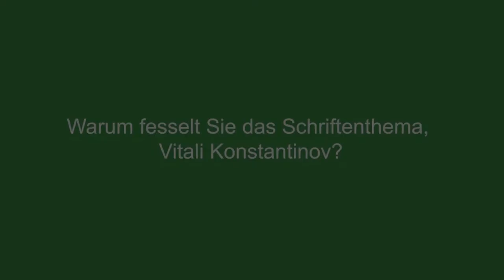Was fasziniert Sie am Thema Schriftsysteme, Vitali Konstantinov?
300 verschiedene Lösungen, wie Laute in Schriftzeichen umgesetzt werden und jede einzelne davon hat ihre eigene Ästhetik. Illustrator Vitali Konstantinov, der sein geballtes Wissen zur Schriftkultur in sein Sach-Comic „Es steht geschrieben“ gepackt hat, erzählt im Videointerview, was ihn an dem Thema Schrift so besonders fesselt.

„Es steht geschrieben. Von der Keilschrift zum Emoji“ ist in der Sparte Sachbuch für den Deutschen Jugendliteraturpreis 2020 nominiert